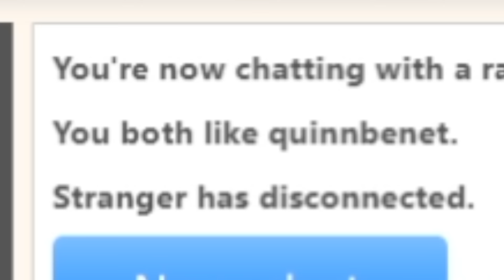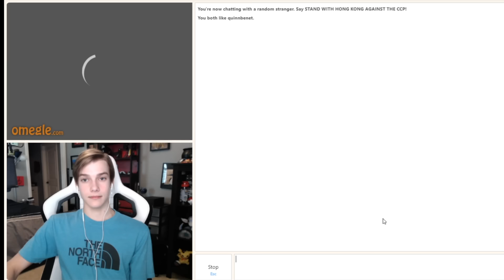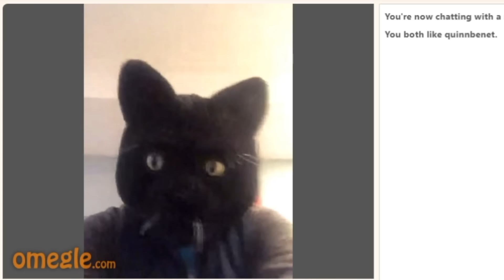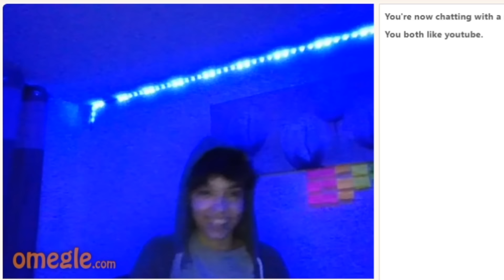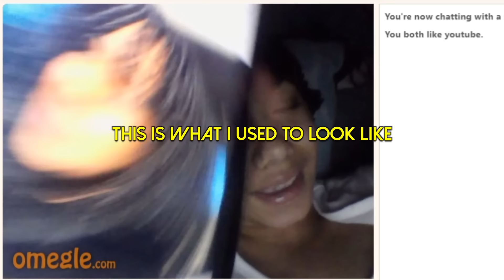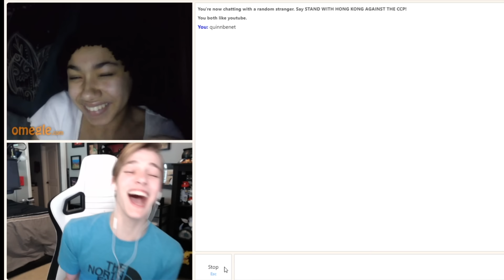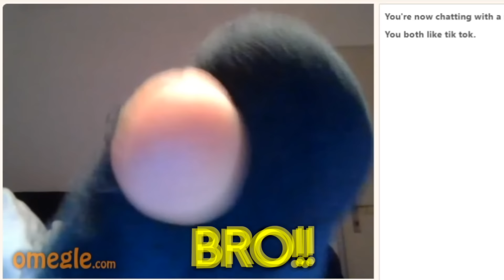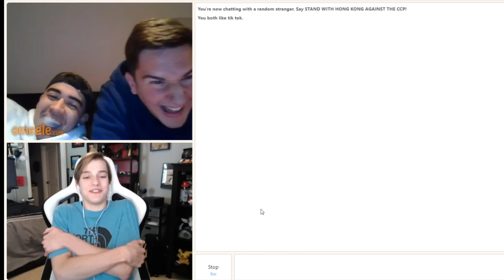Meeting Viewers on OMEGLE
I'm back with another Omegle video. Today, I am meeting viewers on omegle!

Hi, my name is Quinn Benet!
This channel is a place where you can enjoy funny content, story times, and much more! The goal is to make you feel better or smile when you need it!